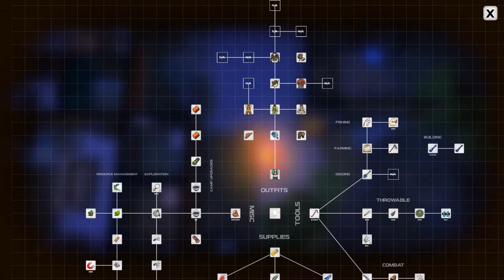DYSMANTLE - Gameplay Part 36 - v0.7.0.6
DYSMANTLE - Gameplay continue